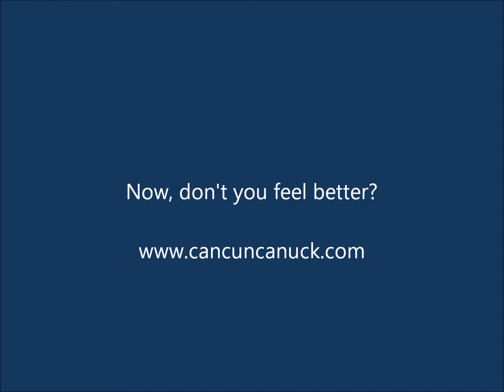Sunrise in Tulum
30 seconds of tranquility in the magical paradise of Tulum, Mexico